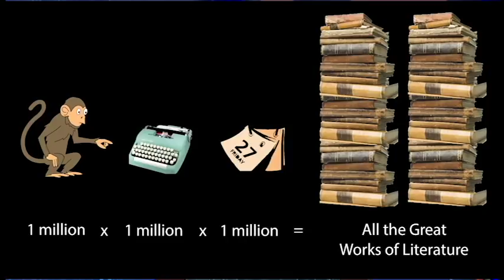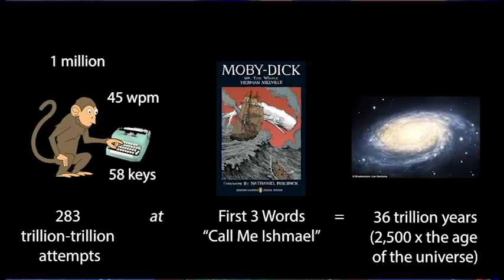Did Everything Arise by Chance?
Biocentrism―a new scientific theory by American scientist Robert Lanza―challenges the “dumb-universe” paradigm.